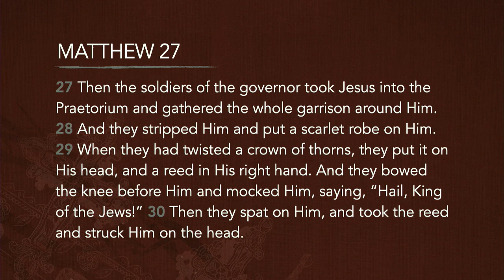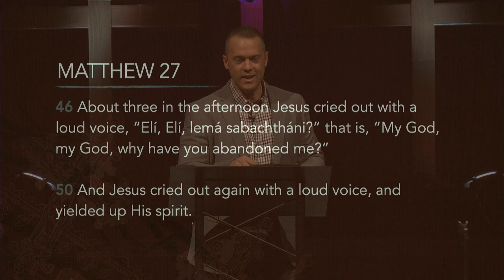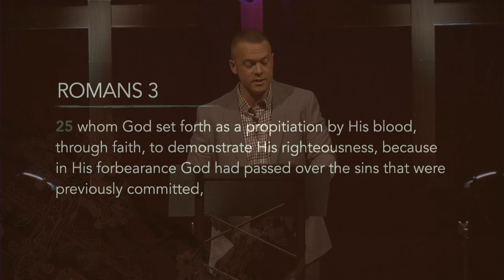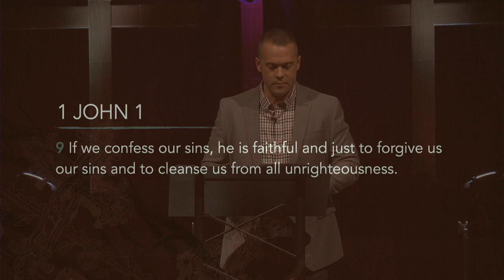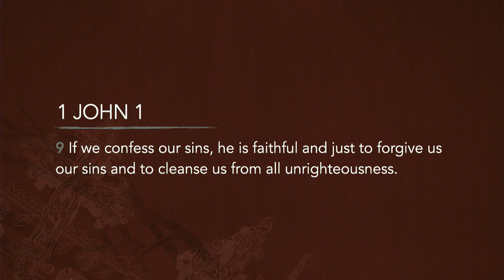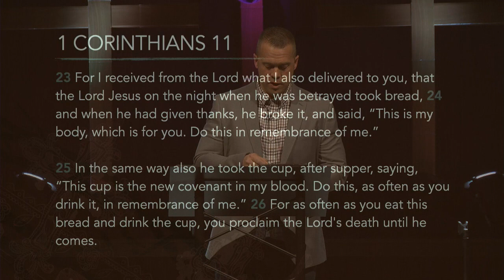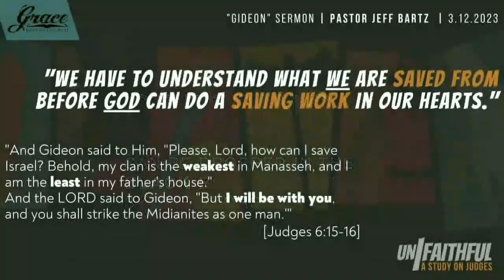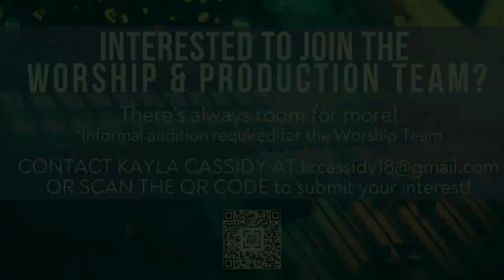Good Friday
Pastor Jeff Bartz | Good Friday | Grace Baptist Church, Batavia, NY